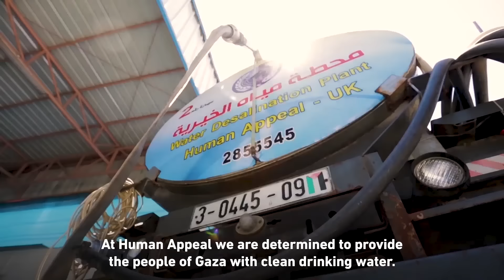Your mercy is providing safe water in Gaza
For decade, the people of Gaza have endured utter destruction. Thousands have lost their lives, hundreds of thousands have lost their homes, and major infrastructure has been destroyed. The water system has been obliterated. 97% of the water is undrinkable, which means Palestinians are having to spend one third of their limited income on bottled water and drinking only half of the recommended daily amount. But thanks to your mercy, Human Appeal has implemented a water desalination plant to serve 60,000 people with fresh, clean, and free water daily. Please watch to find out how you can help support this lifesaving project.